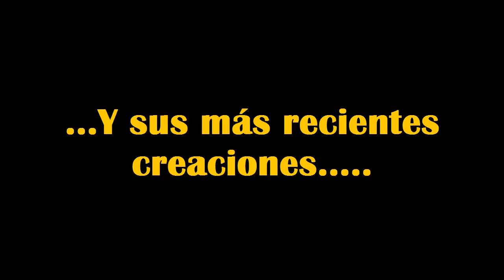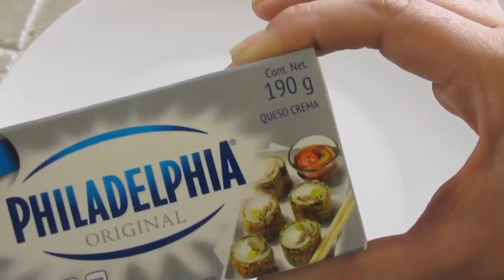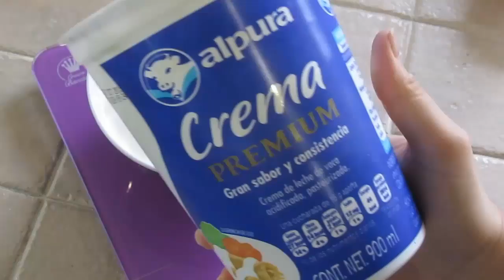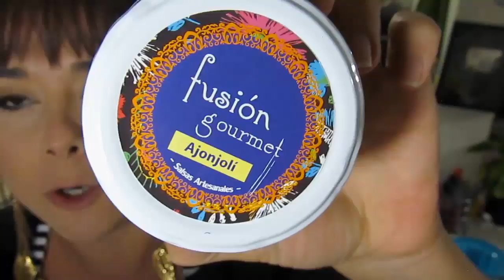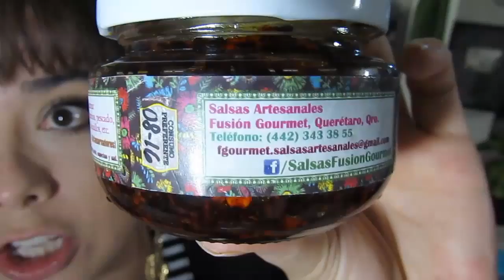Gelatina rellena de GANSITO/Marisolpink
Es una gelatina cremosa de queso crema que al partirla sobresale una ingeniosa sopresa: UN GANSITO; ese pastelito famoso por su "recuerdame" relleno de crema y mermelada de fresa bañado en chocolate, y de aspecto comercial. Una combinación bastante curiosa e ingeniosa, pero SUMAMENTE FÁCIL!!!

Correo postal: Apartado postal numero 18, CP 54000, Tlalnepantla Estado de México, México.